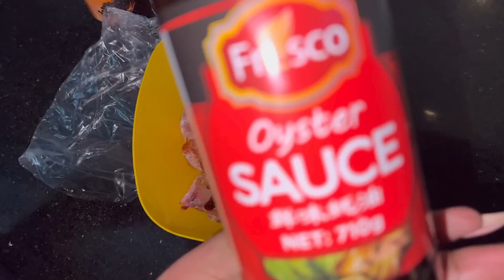TOI MARKET THRIFT HAUL & Styling tips| Yummy chicken stew recipe | Amazing plugs | Giveaway winners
@mich_ur_shopping will do your personal shopping